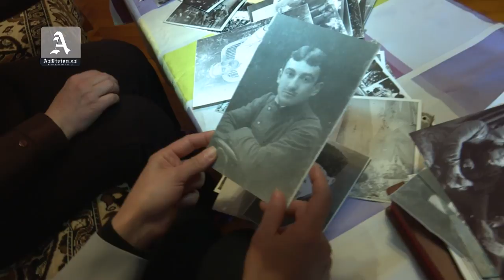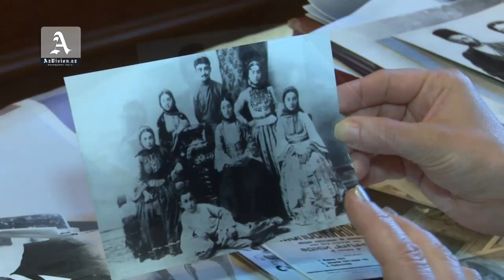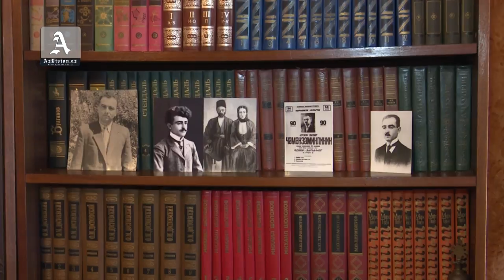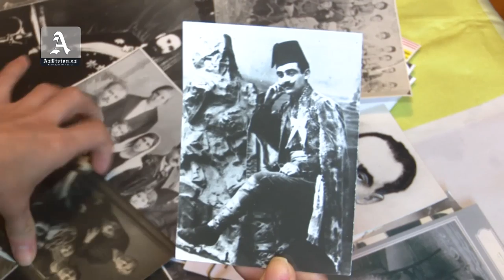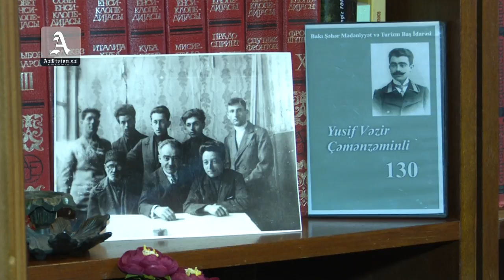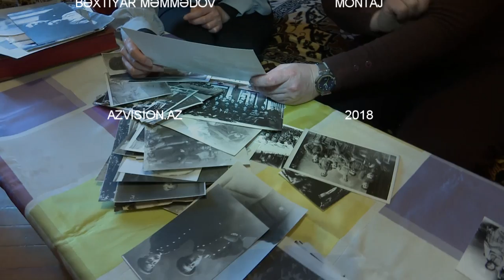Yusif Vəzir Çəmənzəminlini erməni qonşusu satıbmış